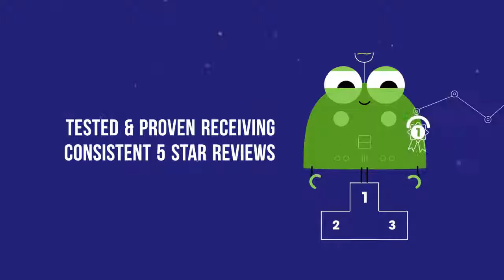Wash Ninja® ECO Auto Detailing Time & Service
Learn more about our average auto detailing time and service in this Wash Ninja® video.